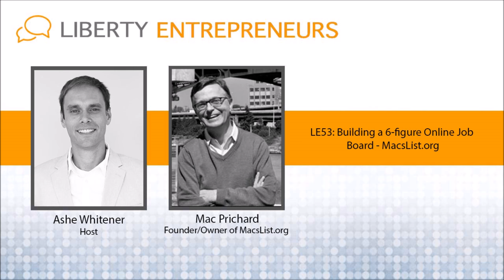EP53: Building a 6-figure Online Job Board - MacsList.org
Welcome back!  This week’s episode is #53: Building a 6-figure Online Job Board w/ Mac Prichard, Founder of MacsList.org.

After periods of unemployment, Mac final figured out how to “look for work”, something that he says are not taught in highschool or college.  By learning this skill, he was able to build a business around helping other people look for work as well as helping business owners hire top talent.

**If you only have 5-minutes, skip the the 24’50’’ mark to hear Mac’s advice on how early you should start trying to cash-flow your new business**

A common misconception is that jobs are now “too hard to find” and college graduates are stuck in a job market that isn’t moving.  Well, I don’t buy it.  I know too many Entrepreneurs looking to hire the RIGHT talent for the job instead of someone with just a college degree.  We are moving out of the era of the diploma and into the Era of Experience.

While working for the government, Mac found himself keeping a list of people who were looking to hire and expand their teams.  You know, just a casual “Hey Mac, do you know someone with XYZ skills?  If so, send them my way!”.  Eventually, he started creating a list of the people who would ask him if he knew someone hiring for a certain position or skillset.

For a long time he was paying someone about one full business day each week to manage these lists and one day it clicked...he needed to create a job board to handle both sides of this equation.  Unlike other job boards, this one was quite niche and mainly served the Portland, OR area.  The idea was to keep the job seekers and talent seekers very local.  This helped both sides better and more quickly evaluate each other and find that great business match.  While each employer received LESS applications for each position, the success rate was much higher than with the larger job boards like Monster.com.

Join us as Mac takes us back to the beginning of MacsList and how he’s now grown it to tens of thousands of newsletter subscribers and hundreds of successful job placements each month.